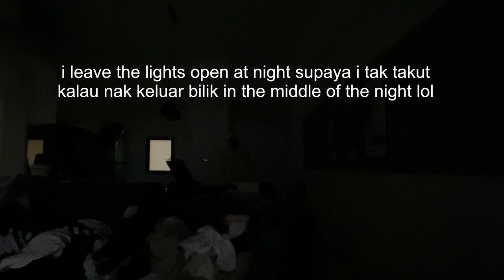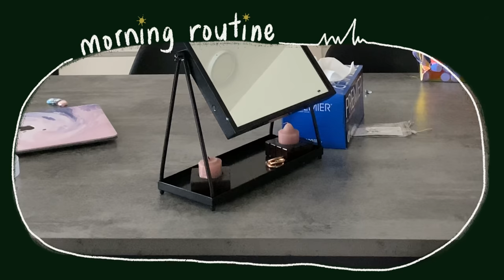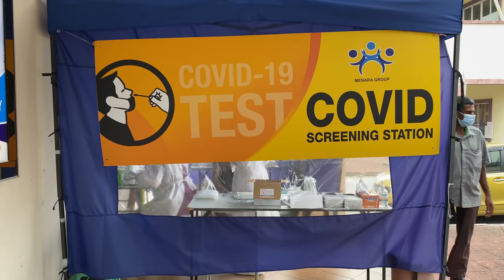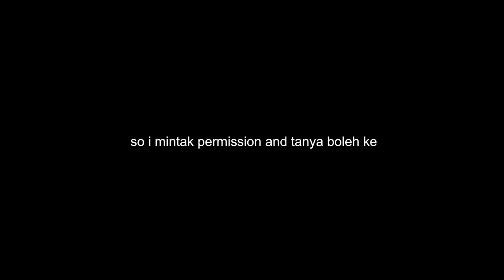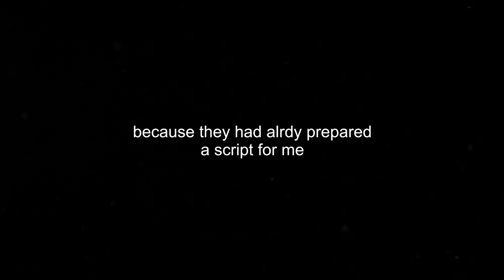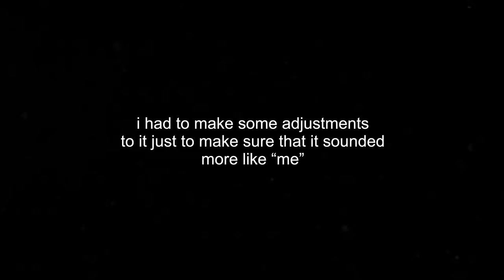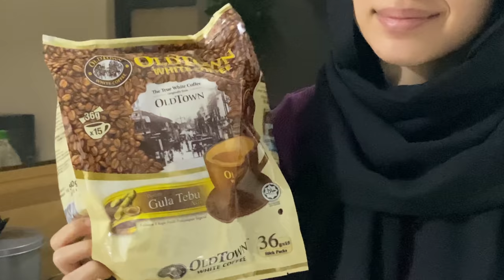Mini Vlog: doing mundane activities (skincare, cleaning, packing)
i promise ill have some good content next time :'D